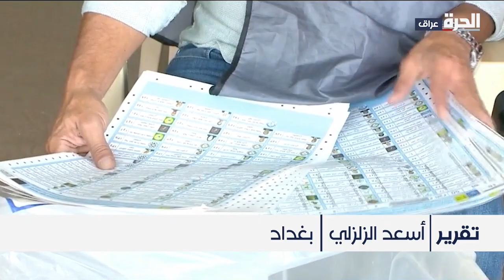بين مؤيد ومعارض.. جدل مستمر حول إحياء مجالس المحافظات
حمل تطبيق "الحرة كونيكت" للتلفزيونات والهواتف الذكية:

أمازون فاير